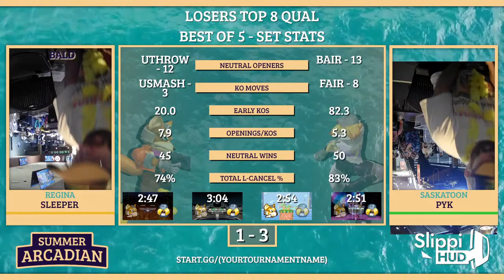Sleeper (Fox) vs. PYK (Sheik) - Losers Top 8 Qualifier - SK Summer Arcadian 2024